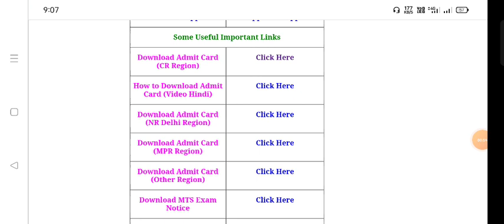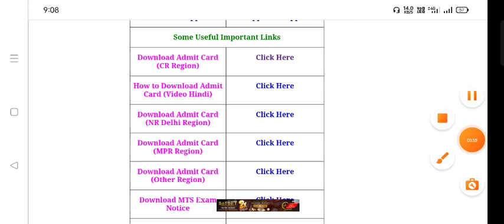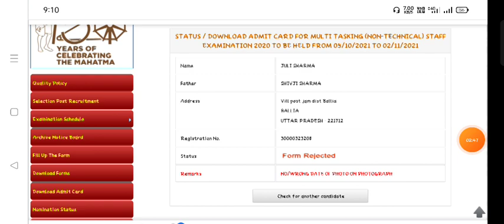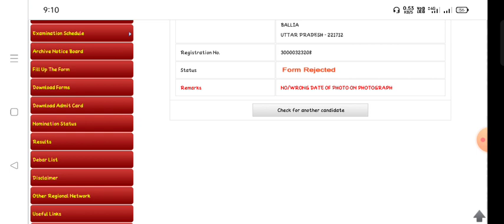ssc mts admit card 2021,how to download ssc mts admit Card 2021